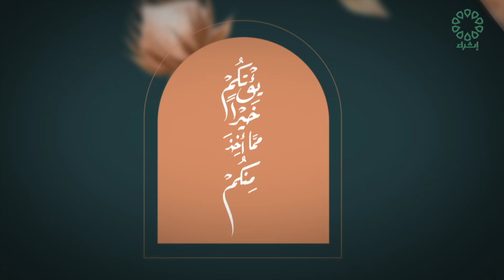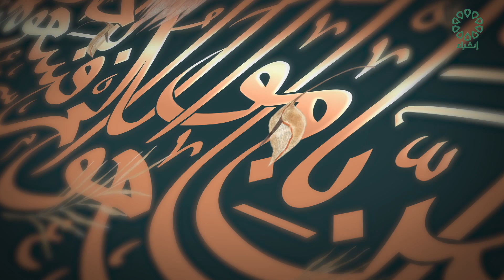برنامج مدارك عنوان الحلقة : ( قصة نوح علية السلام )